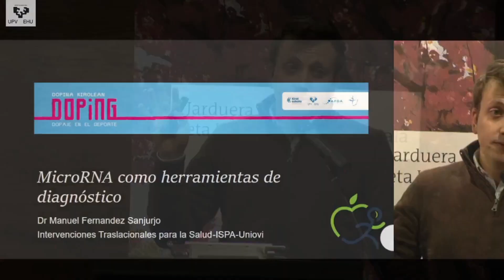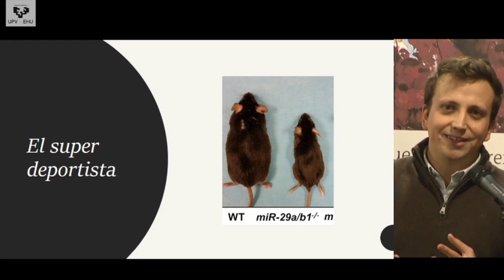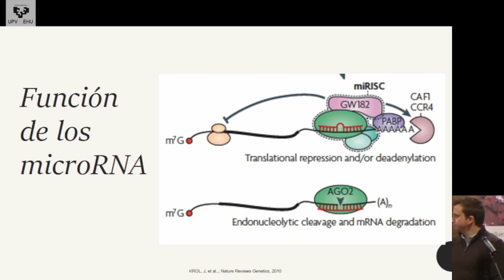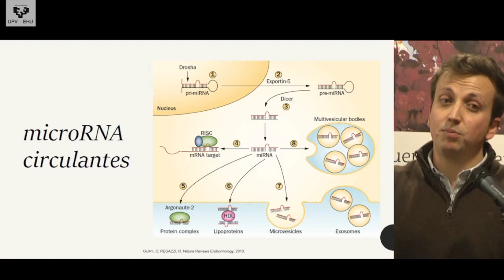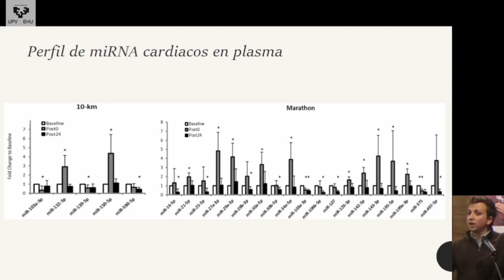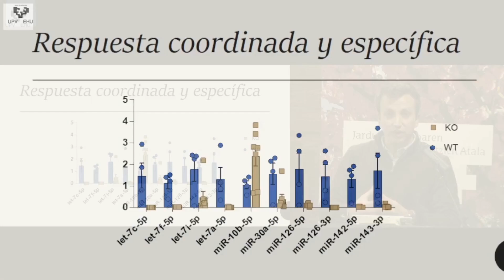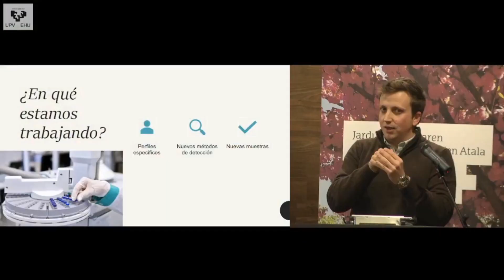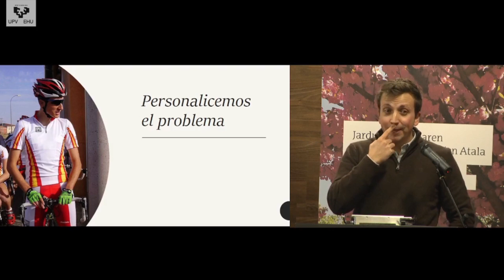MANUEL FERNÁNDEZ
"DOPAJE EN EL DEPORTE: UNA PERSPECTIVA GLOBAL EN 360º" - MANUEL FERNÁNDEZ